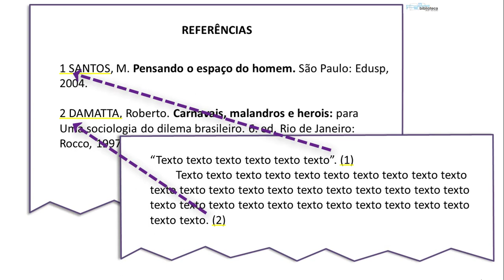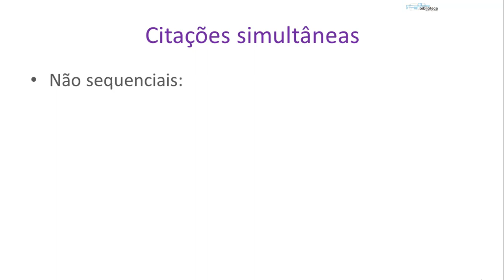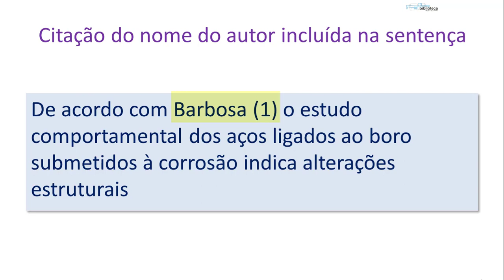DESATUAL. Citações de acordo com a 10520 - Sistema numérico